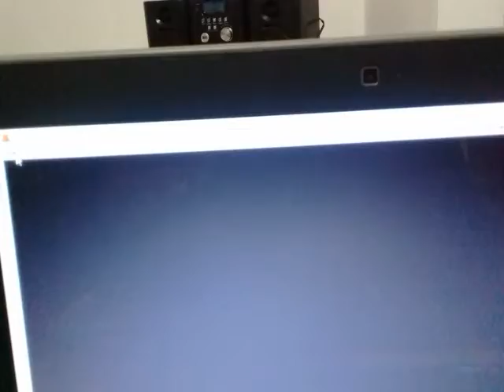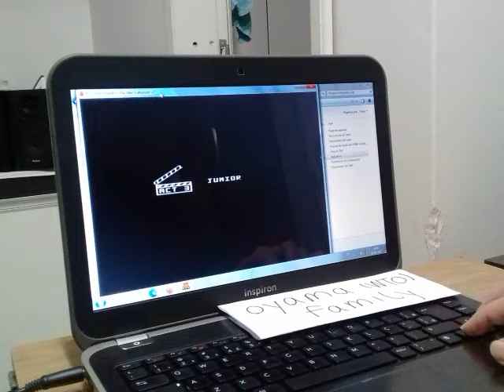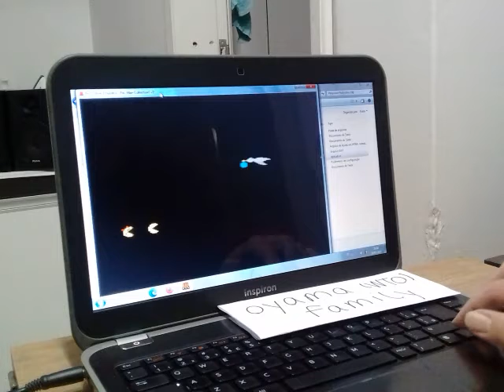7800 EMU PMC 3 Ms Pacman Plus Off Fast On Pear 144180pts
Platform Atari 7800 on ProSystem Emulator (Keyboard and NTSC region)
Ms. Pac-Man, Plus OFF, Fast ON, 3 lives, Pear and One Player - Score: 144,180